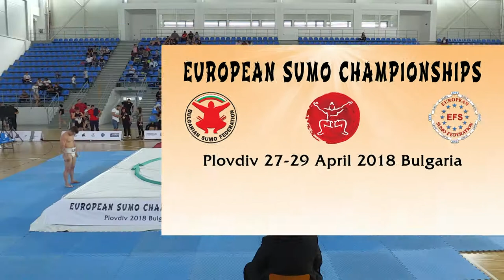ESC2018 day1 part2